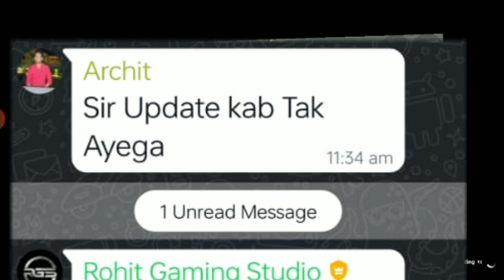Update Live 6:00PM|Indian bike driving 3d New update|Indian bike game new update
♥️♥️    SUPPORT ME    🙏🙏

searching keyboard.

all cheat codes in indian bike driving 3d

fortuner update in indian bike driving 3d

indian bike driving 3d all new

indian bike driving 3d new bike update